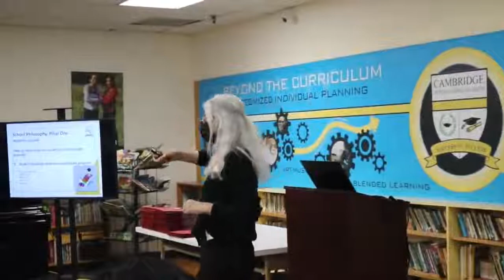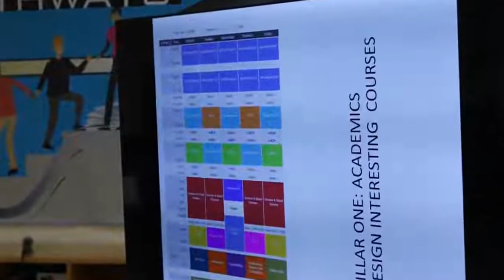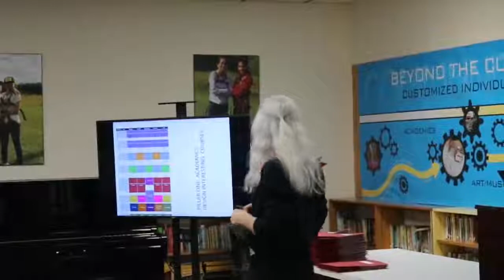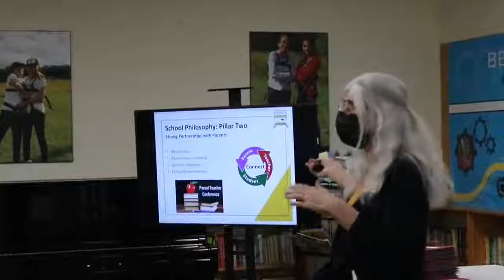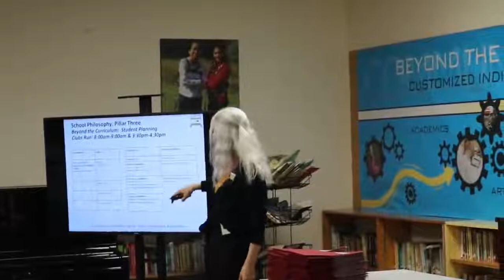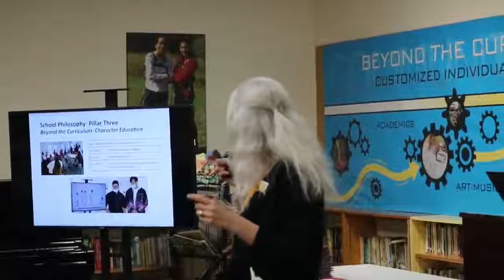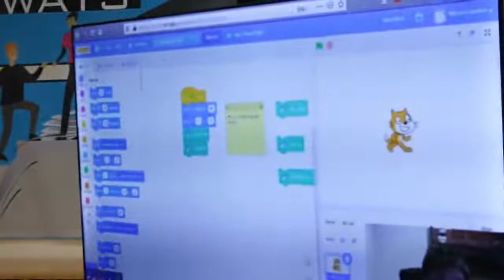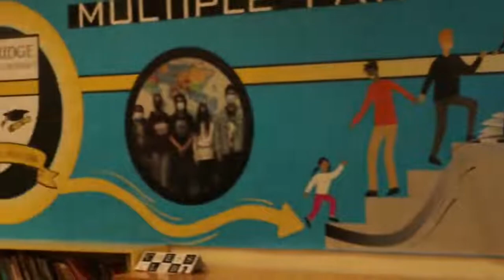open house March 5, 2022 Elementary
Thank you to all families for attending Cambridge International Academy's Open House on March 5, 2022. It was a pleasure to meet you and be able to respond to your questions about our school. To all families who were unable to attend on that day, we wish to present our recordings so that you are informed about how Cambridge International Academy supports and develops your children's academic needs.